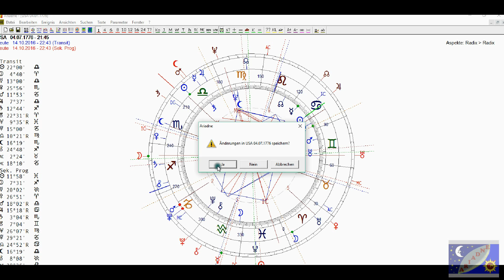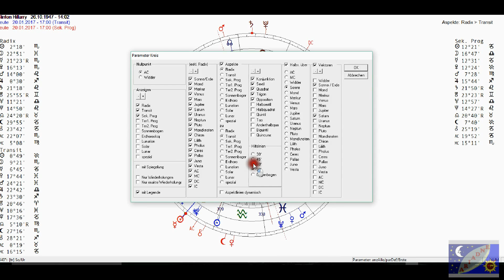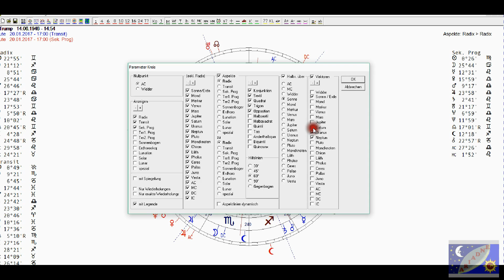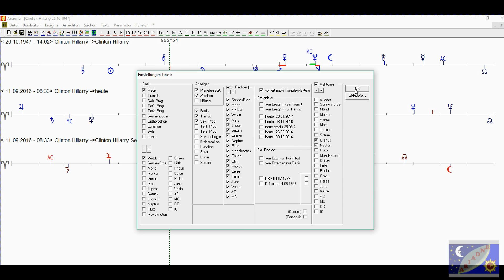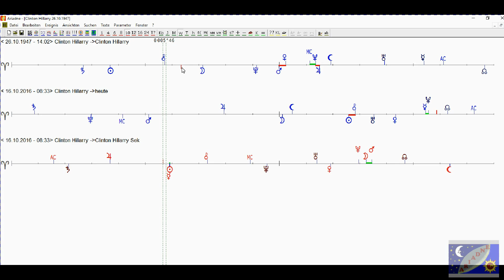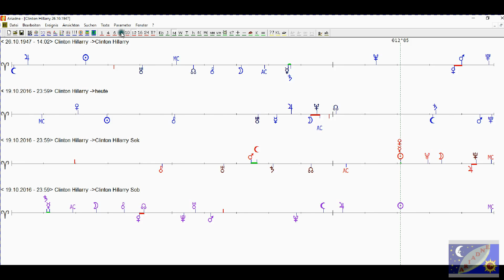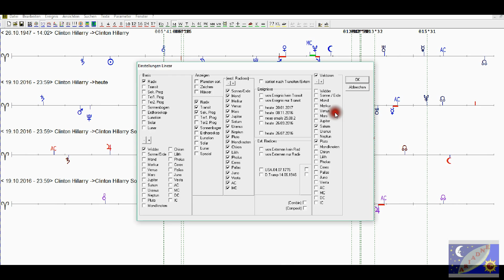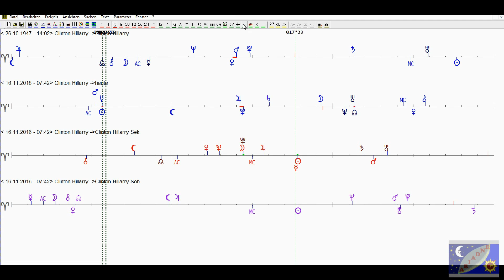Was Hillary nun bevor steht! - (Ihre Energie-Prognose) Trumps Vereidigung.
USA, Trump, & Clintons planetare Achsen vom Oktober 2016 bis 2017!